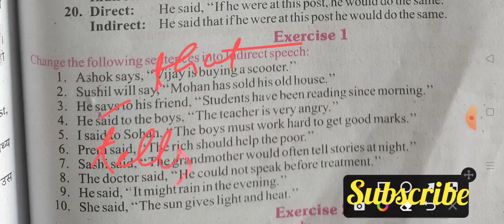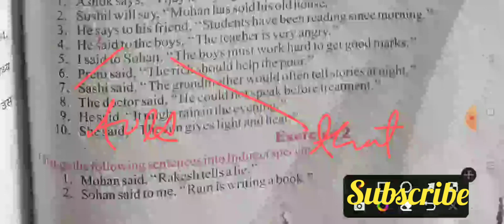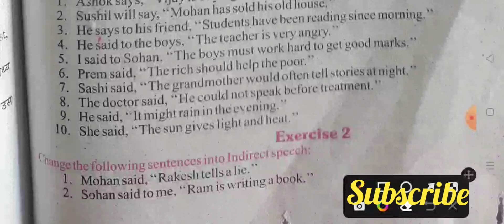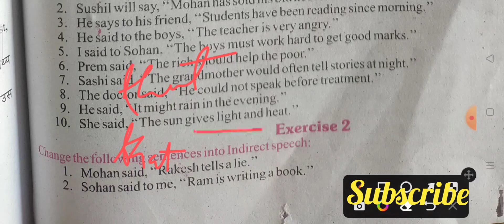Indirect Exercise 1 from excellent book Class 10 solved by Ramesh Sir